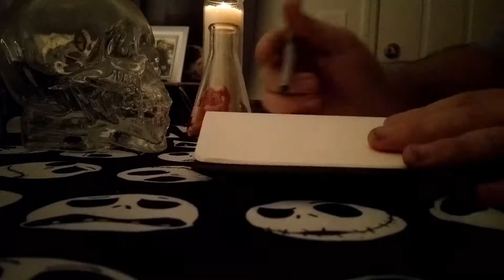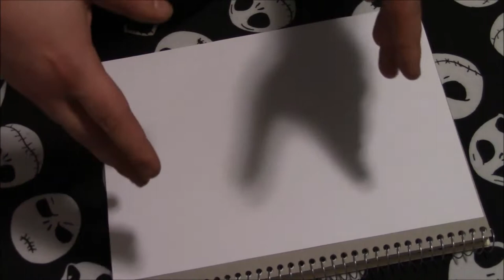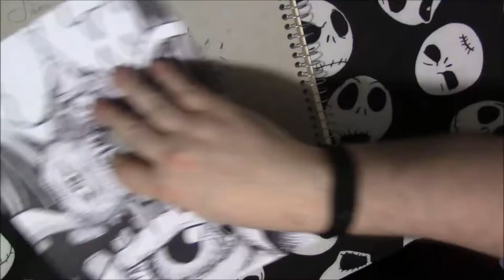Drawing a Monster Totem with Uncle Guts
Hey there, creepy critters! It's your ol pal, Uncle Guts, here with a brand spankin' new drawing video. I started this with no plan.. and it shows! Enjoy my random monster pile.